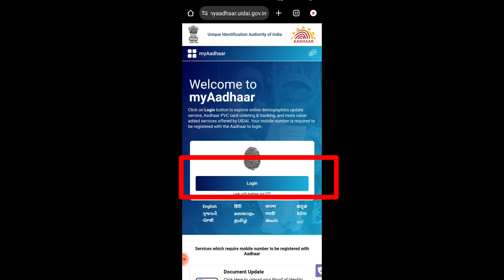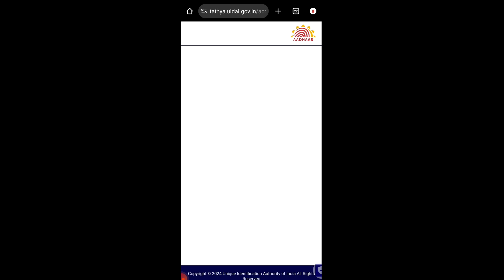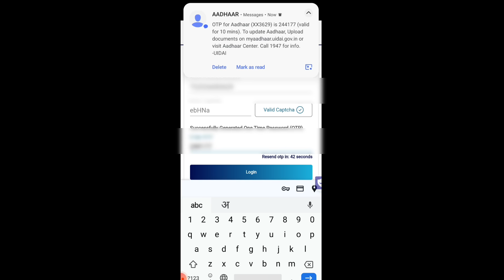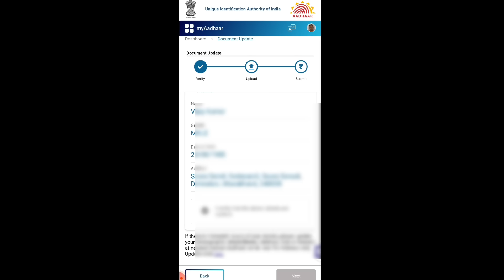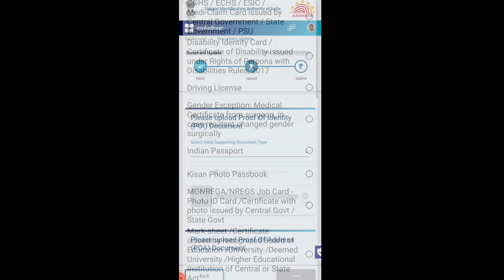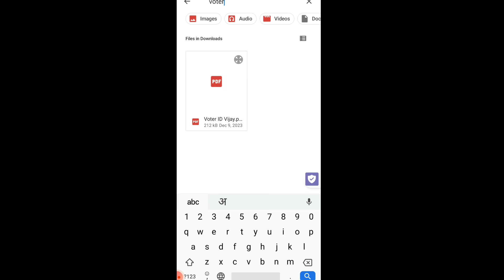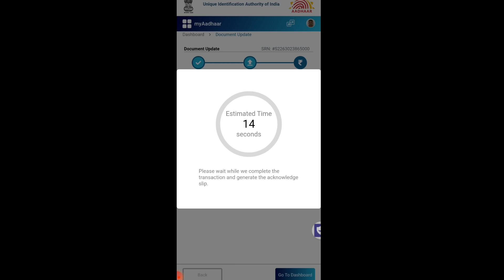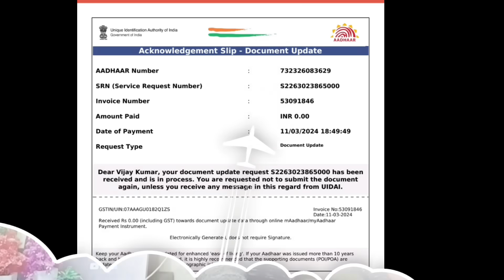How to update aadhaar card online | Aadhar card update kaise kare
Update Aadhaar Card Online?
How do I update my Aadhar card online?
How can I update my Aadhar card after 10 years?
Update your Aadhaar data?
aadhaar documents update?
Aadhar card update,
defence pesioners news latest
 aadhar card main document kaise upload kare,
 aadhar card update kaise kare
, aadhar card update last date,
online aadhaar card update,
update aadhar online,
aadhar update free last date,
update aadhaar
aadhaar update online
myaadhaar.uidai.gov.in
my aadhaar login
aadhar card new update
,government schemes 2024,aadhaar update last date 2024

Last date document update aadhar card
aadhaar card last date document update